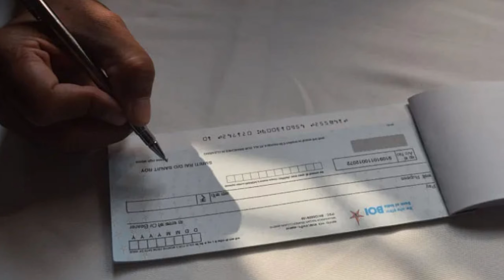Cheque Bounce - Facts!